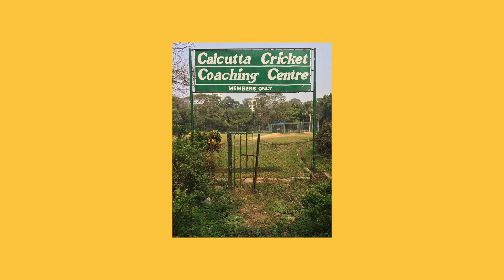Parekh & Singh - Science City - Kolkata